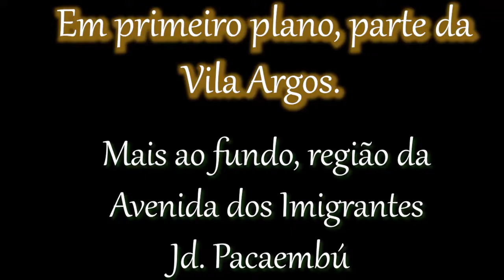Conhecendo cidade de Jundiaí-SP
Parte da nossa querida cidade.